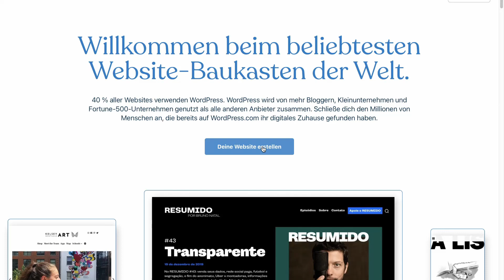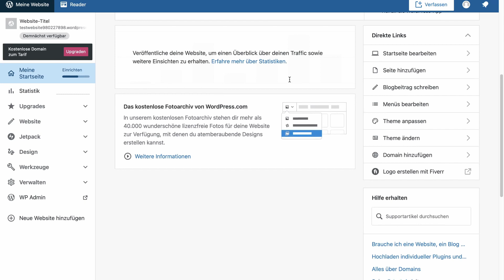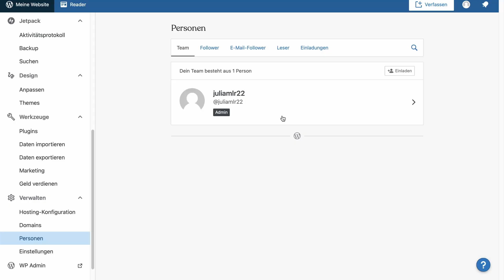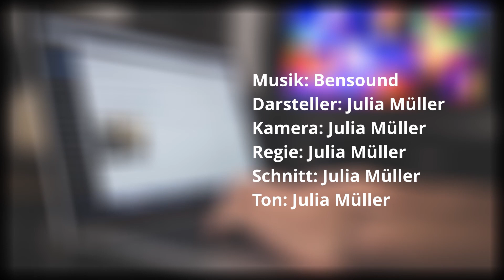WordPress | kostenlos Website erstellen [Medieninformatik]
Ihr wollt eine moderne Website erstellen und das am besten kostenlos? Studierende aus dem Studiengang Medieninformatik am Umwelt-Campus stellen in unserer „First Look“ Reihe ausgewählte kostenlose Software vor. In diesem Video stellen wir euch WordPress vor. WordPress ein freies Content-Management-System zur Erstellung von Webseiten und Blogs. Es handelt sich um ein Open-Source Projekt, das permanent weiterentwickelt wird und PHP basiert arbeitet. Die Anmeldung und Erstellung einer Website ist komplett kostenlos, Zusatzfunktionen wie zum Beispiel das Konfigurieren einer Domain sind mit Zusatzkosten verbunden. WordPress verfügt über eine enorme Anzahl an kostenlosen und auch kostenpflichten Plugins und Themes um die Seite frei nach den Wünschen des Nutzers zu modifizieren und anzupassen. Mit eigenem CSS und HTML Code können aber auch eigene Elemente oder bereits bestehende Elemente modifiziert werden. Alles in allem ist WordPress eine gute Methode seine Webseite zu erstellen und instand zu halten.

►Dieser Film ist in der Veranstaltung „Filmproduktion“ im 2. Semester des Bachelor Studiengang Medieninformatik entstanden.

► Willst du mehr über das Medieninformatik Studium erfahren? In diesem kurzen Video stellen wir Studiengang in 2 Minuten vor:

► Hast du Interesse an weiterer kostenloser Medieninformatik Software? Dann schau bei unserer Frist Look Playlist vorbei:

Auf unserem YouTube Kanal findest du viele Videos rund um das Medieninformatik Studium. Diese Filme sind im Rahmen des Studiums im Fach Filmproduktion oder in Wahlpflichtfächern am Umwelt-Campus Birkenfeld entstanden.